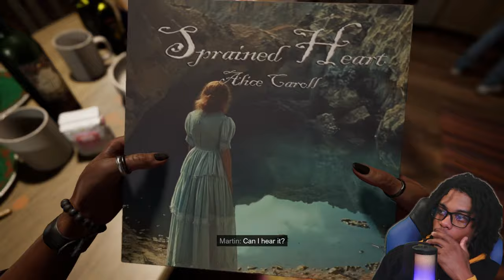A Quiet Place: The Horror That Keeps Me Engaged 🥶🔥